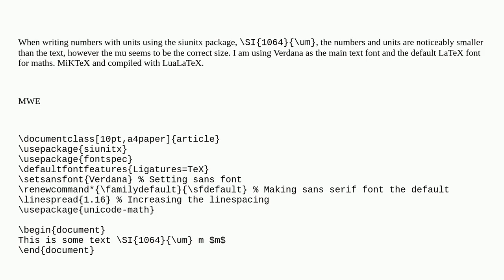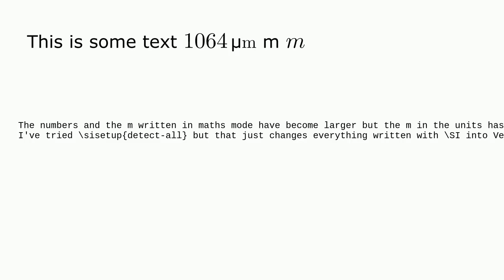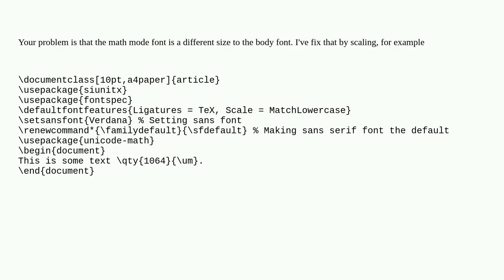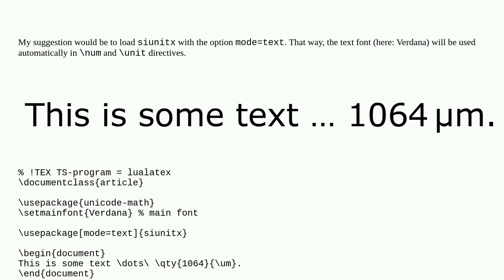Tex: Change the font size of siunitx output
Change the font size of siunitx output

A special thanks goes out to the community

  fontsize siunitx